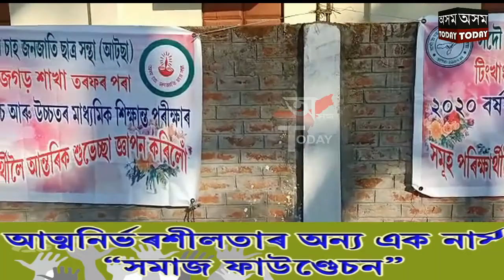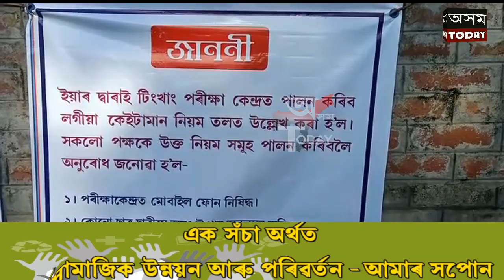আৰম্ভ হল হাইস্কুল শিক্ষান্ত আৰু হাই মাদ্ৰাছা পৰীক্ষা ৷